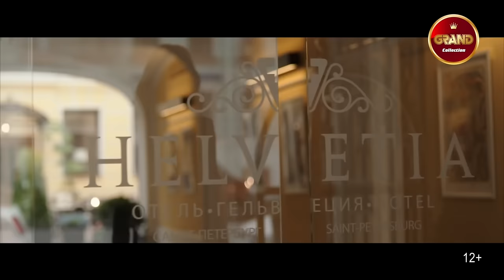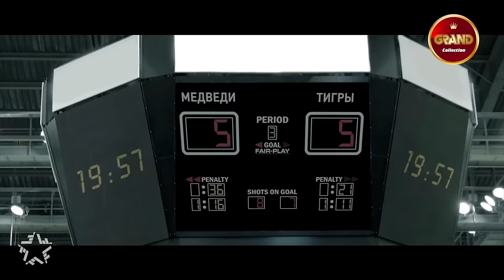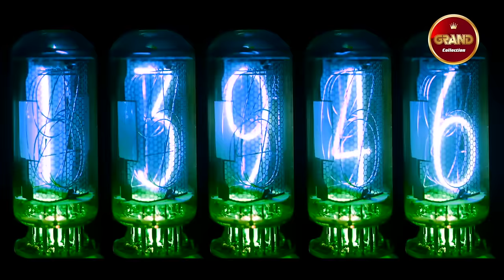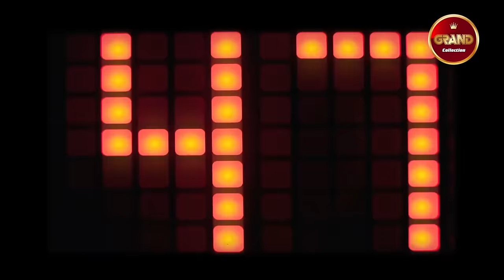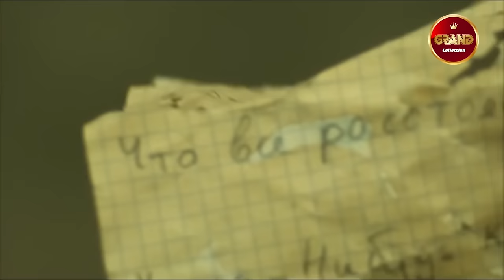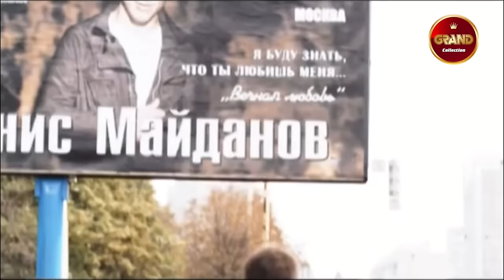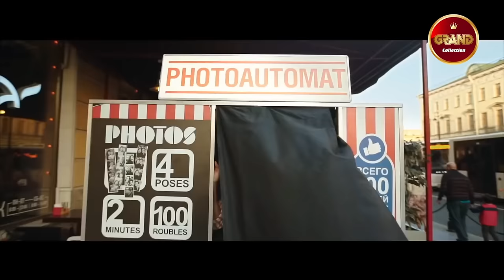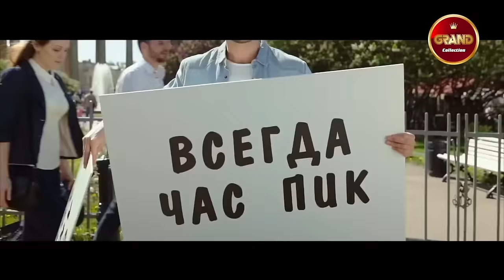ДЕНИС МАЙДАНОВ - Лучшие Видео Клипы 2022 | Все Хиты, Новые Песни и Дуэты | Русский Шансон | 12+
01. Территория сердца (Feat. Лолита) 00:00
02. Что оставит ветер? 03:57
03. Мы с тобой одной крови (Feat. Баян Микс) 08:24
04. Вечная любовь 11:53
05. Пролетая над нами 15:24
06. Обречён на любовь 19:19
07. Бесконечная молодость 23:57
08. 48 часов 28:12
09. Время-наркотик 33:10
10. Оранжевое солнце 37:22
11. Жена (Feat. Сергей Трофимов) 41:47
12. Я возвращаюсь домой 46:09
13. Стеклянная любовь (Feat. Филипп Киркоров) 50:39
14. Ничего не жаль 54:44
15. Час-пик 58:27
16. Снег идёт (Feat. Наталья Майданова) 1:02:33
17. Любимый мой, любимая (Feat. Наталья Майданова) 1:05:27
18. Утро дорог 1:09:21
19. Я остаюсь 1:14:25
20. Флаг моего государства 1:18:13
21. Бывший подъесаул (Feat. О.Газманов, А.Маршал и С.Трофимов) 1:22:44
22. Будем жить, старина 1:27:19
23. Брат 1:31:15
24. Мама (Feat. Олег Газманов) 1:36:23